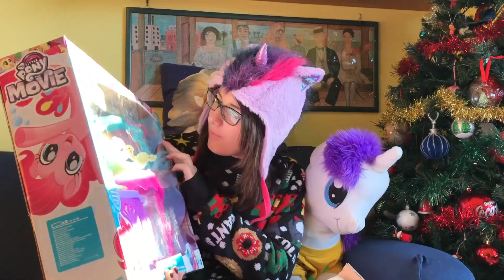Un pacco enorme da parte della HASBRO (Vlog Scartaggio+My Little Pony The Movie al Cinema)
Ringrazio infinitamente la Hasbro per avermi contattata e inviato questo splendido pacco regalo per Natale. E' stato un pensiero meraviglioso, grazie davvero! E grazie a tutti voi che mi seguite; senza di voi, credo che questo non sarebbe stato possibile.
Grazie davvero infinite!